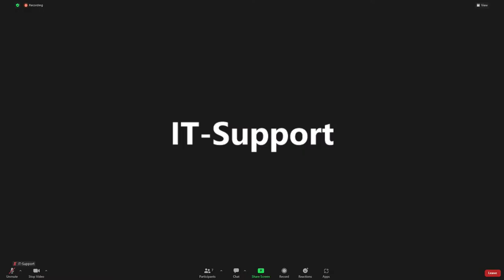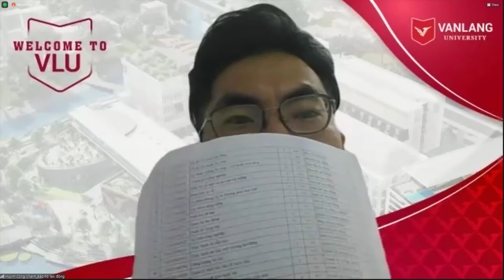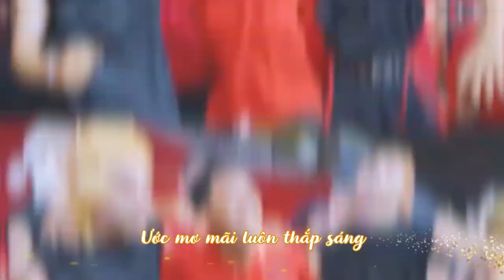[VLU] VĂN LANG Q&A #11 | TIỀM NĂNG NGÀNH XÂY DỰNG VÀ NGÀNH BẢO HỘ LAO ĐỘNG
🌟 Văn Lang Q&A hôm nay sẽ cũng các bạn tìm hiểu các ngành học:
🔹 BẢO HỘ LAO ĐỘNG
🔹 KỸ THUẬT XÂY DỰNG
🔹 QUẢN LÝ XÂY DỰNG
🔹 KỸ THUẬT XÂY DỰNG CÔNG TRÌNH GIAO THÔNG

🌟 Mời các bạn cùng kết nối với các khách mời của chương trình:
🔹 TS. THÁI XUÂN TÌNH – Trưởng Ngành Bảo hộ lao động.
🔹 TS. VŨ HỒ NAM - Giảng viên Ngành Kỹ thuật Xây dựng
🔹 THS. PHẠM KIÊN - Giảng viên Ngành Kỹ thuật xây dựng công trình Giao thông
🔹 THS. LÊ ĐỖ PHƯƠNG AN - Giảng viên Ngành Kỹ thuật Xây dựng
🔹 THS. NGUYỄN PHI KHANH - Giảng viên Ngành Quản lý Xây dựng